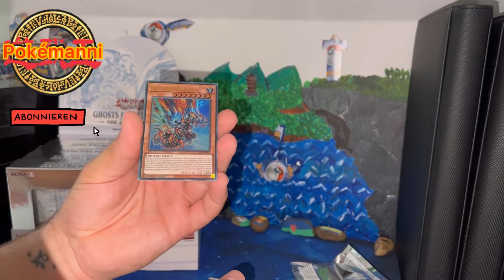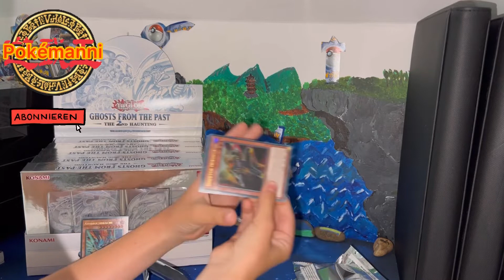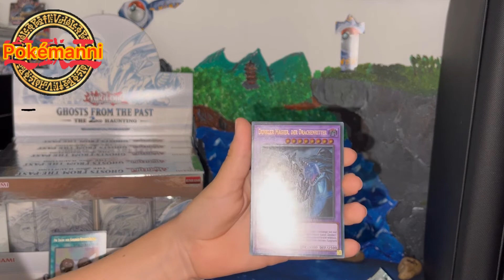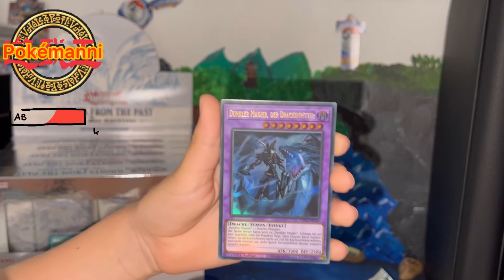Pokémanni öffnet YuGiOh - Ghost from the Past 2 deutsch bis hin zum Masterset am MagicMittwoch